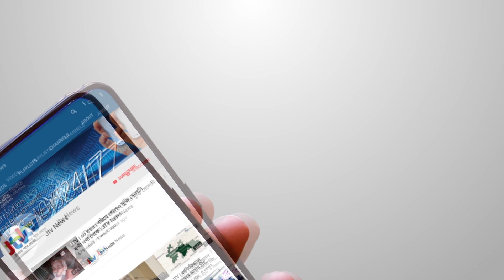JTV | আখাউড়ায় তিনদিনব্যাপী বিশেষ নৃত্য প্রশিক্ষণ কর্মশালার উদ্বোধন | JTV News